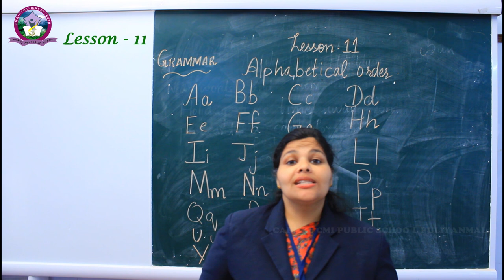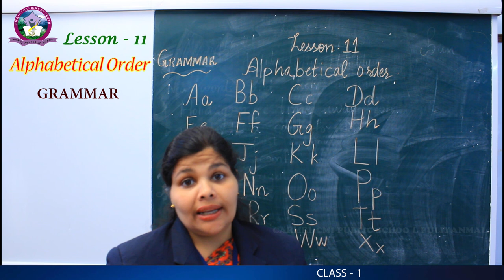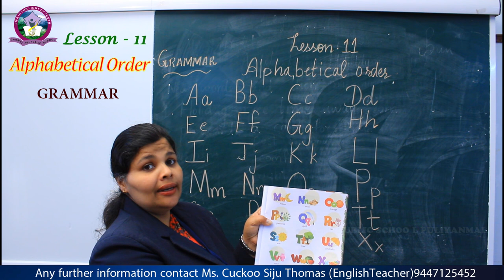Class 1 English chapter 11 Part 1